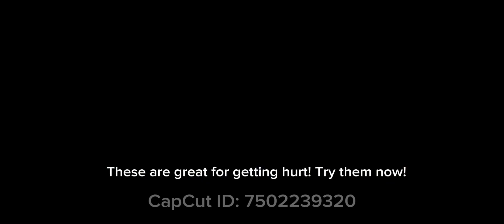Dah new ✨emotes✨ 🥚___🥚